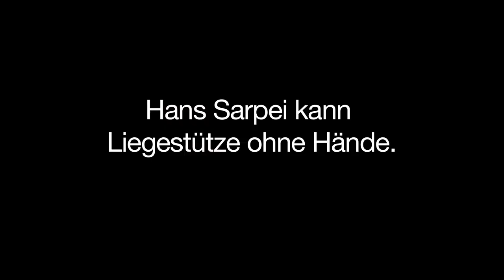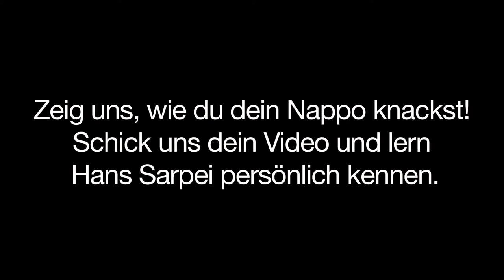Der Hans Sarpei Härtetest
Online-Spot
Kunde: Nappo und Moritz GmbH
Job: Co-Konzeption, Regie, Produktion